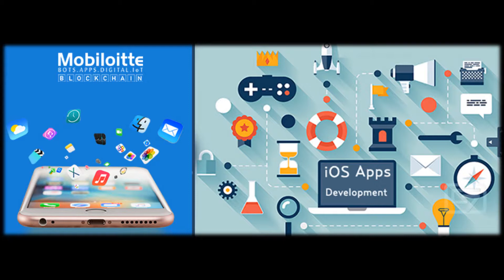iOS Application Development | Mobiloitte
Developing iOS apps is a multi-tiered process, starting with choosing the right design platform and programming language and ending with a user-friendly native app.